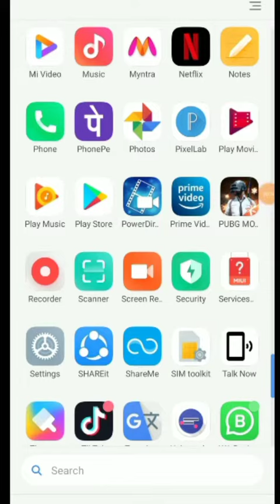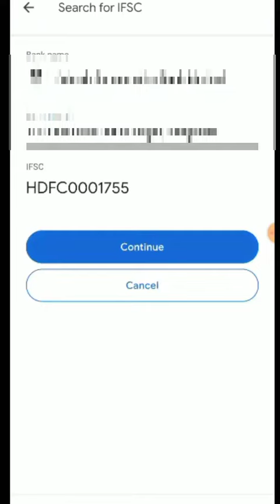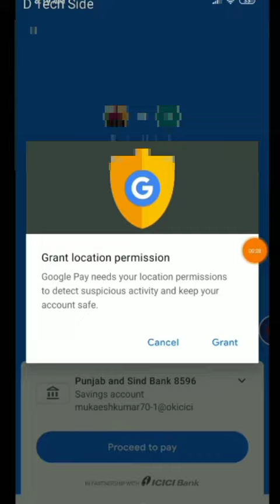Payment Proof in Manipuri || Gpay to Bank transfer || Real or Fake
if any doubt drop your querry on comment box